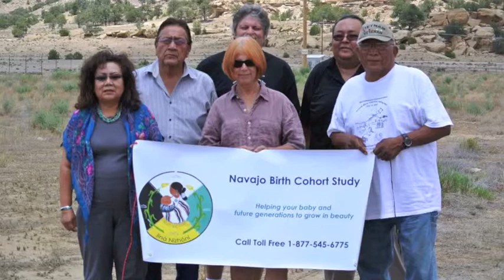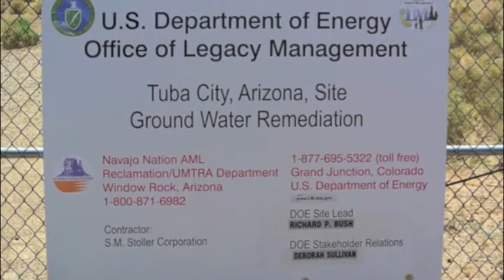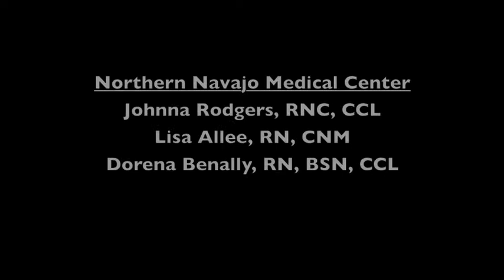Navajo Birth Cohort Study XI PSA